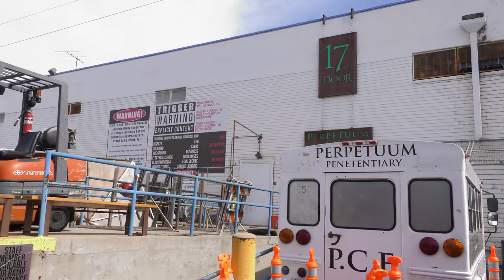Forced To Clean DISGUSTING Roach Room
Get tickets NOW for The 17th Door 2023 haunt experience They WILL sell out fast!

Spook Show 17 now streaming on Tubi, Roku, and Amazon Prime! A Reality Series about the world's craziest Haunted House, The 17th Door.